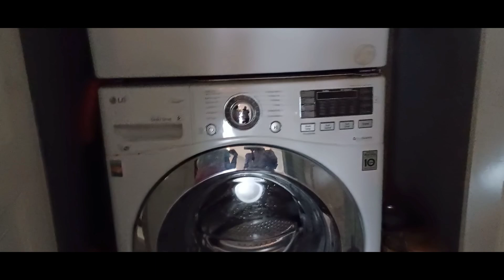Galveston trip part 1 and sending our church father in huston airport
Galveston trip part 1 and sending off our church father in huston airport